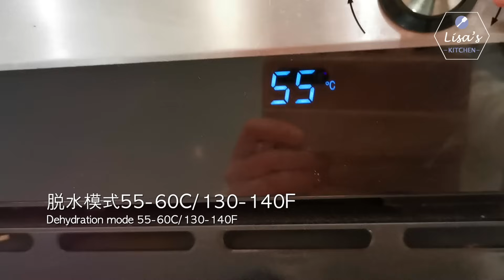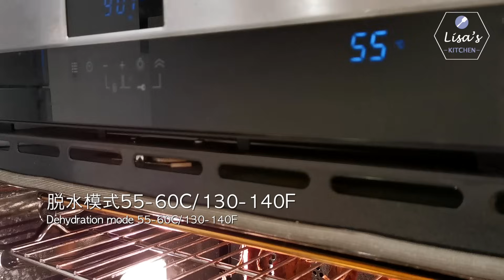16小时超极速风干的【美味腊肉】不受季节天气影响，全年随时可做，无防腐无添加，制作简单又卫生 Chinese Bacon/ Cured Pork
腊肉，不同于传统户外风干的做法，今天用的方法，除去前期腌制的时间，风干基本上睡一觉一晚就搞定了，非常地简单省事，做出来的腊肉干爽油亮，肉质也很紧致，炒蒜苗或者蒸着吃都极其地美味。

原料
五花肉 1.5公斤
海盐 25克
生抽 7勺
老抽 4勺
米酒 60克
白糖 35克
白胡椒粉 1茶匙
青花椒粒 7克
八角 2-3颗
香叶 5-6片

Ingredients
Pork belly  1.5kg
Sea salt  25g
Soy sauce  7tbsp
Dark soy sauce  4tbsp
Rice wine  60g
Sugar  35g
White pepper powder  1tsp
Green peppercorn 7g
Star anise  2-3pcs
Bay leaves  5-6pcs